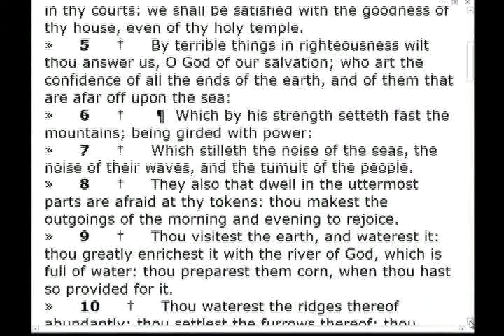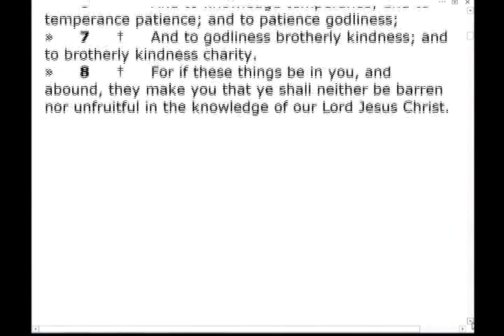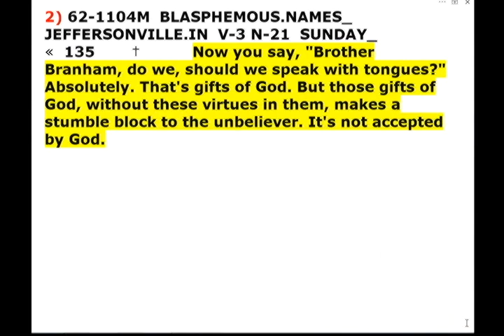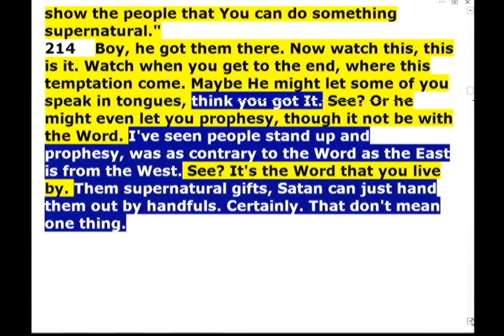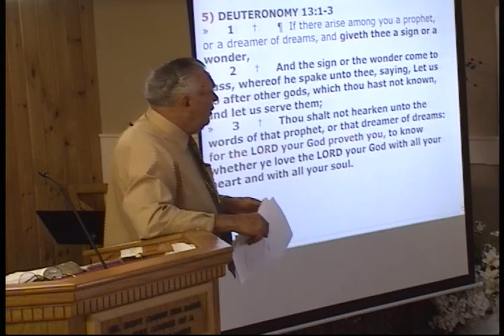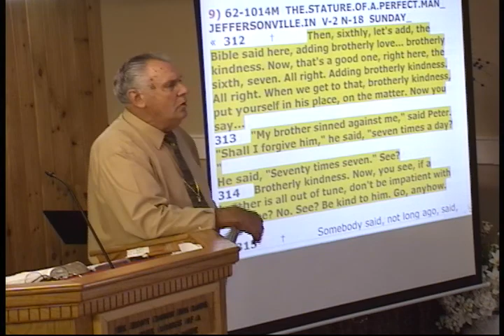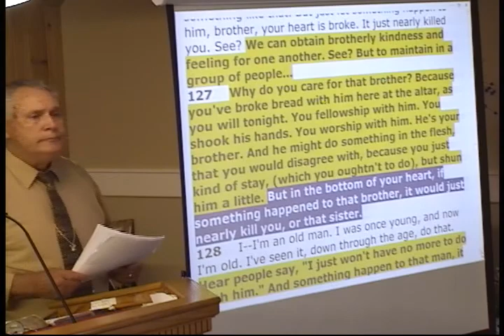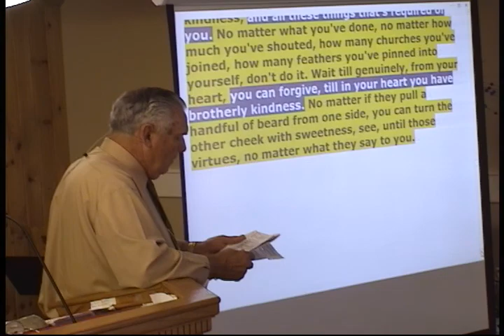16-0703am - New Race (Another Creation) - (Brotherly Kindness) Pt.48 - Samuel Dale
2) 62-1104M  BLASPHEMOUS.NAMES_  JEFFERSONVILLE.IN  V-3 N-21  SUNDAY_
«  135       †          Now you say, "Brother Branham, do we, should we speak with tongues?" Absolutely. That's gifts of God. But those gifts of God, without these virtues in them, makes a stumble block to the unbeliever. It's not accepted by God.

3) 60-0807  DEBATE.ON.TONGUES_  YAKIMA.WA  SUNDAY_
«  E-7       †        Then at the 12th chapter... Now, if you'll go on over to where I struck my debate to take my... The initial evidence of the Holy Ghost, I took it to be love. And the other men taken it to speak with tongues (See?), to have tongues as the evidence.
    Now, Paul said it in I Corinthians 13, the next, he said now, that, "Though I speak with tongues of men and angels (that's both kinds) and have not love, I'm nothing. Though I have wisdom..." Now, he's talking about these gifts up here in the body (See, see?), having gifts without the Giver (See?), Love. See? Though I have wisdom and understand all knowledge of God, all the Scripture, can put them together like any great theologian, and have not love, which is the Holy Spirit, I'm nothing."
    Now, we know that the Holy Spirit is God. We have to admit that. See? That's God. Well then, God is love. See? So you can have any of the gifts of God without having God. God is love, and Satan can impersonate any of those gifts. See? See, he can impersonate pretty near anything 'cause he perverts. Sin is righteousness perverted.

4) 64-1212  THE.HARVEST.TIME_  PHOENIX.AZ  V-18 N-6  SATURDAY_
«  212       †          Notice, if Satan fails here, then he'll try his second scheme on you, get you to--to disbelieve the Word, he'll... and--and go to the seminary. He'll try the next, a scheme. Now here is where you want to be real careful, and just sit just for another five minutes on this part, if you will. Then he makes you a supernatural offer. I'm going to come back to all this, just before closing. He makes... See, if he can't tempt you away from the Word, "No, I'm going to stay with the Word," then he'll give you a supernatural offer.
213    He said, "I'll tell you what. You get up here and dive off the temple, and bring back up. See, show the people that You can do something supernatural."
214    Boy, he got them there. Now watch this, this is it. Watch when you get to the end, where this temptation come. Maybe He might let some of you speak in tongues, think you got It. See? Or he might even let you prophesy, though it not be with the Word. I've seen people stand up and prophesy, was as contrary to the Word as the East is from the West. See? It's the Word that you live by. Them supernatural gifts, Satan can just hand them out by handfuls. Certainly. That don't mean one thing.

5) DEUTERONOMY 13:1
»     1     †      ¶  If there arise among you a prophet, or a dreamer of dreams, and giveth thee a sign or a wonder,
»     2     †     And the sign or the wonder come to pass, whereof he spake unto thee, saying, Let us go after other gods, which thou hast not known, and let us serve them;
»     3     †     Thou shalt not hearken unto the words of that prophet, or that dreamer of dreams: for the LORD your God proveth you, to know whether ye love the LORD your God with all your heart and with all your soul.

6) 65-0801M  THE.GOD.OF.THIS.EVIL.AGE_  JEFFERSONVILLE.IN  V-4 N-9  SUNDAY_
«  37       †          We find now, this evil age is to prove, to Satan, She is not like Eve, that She is not that type of a woman. And She will be tried by His Word, the Bride, as Adam's bride was tried by the Word. And Adam's bride believed every bit of the Word, all, but confused on one promise, that, "He's the same yesterday, today, and forever," today, see; but failed on one promise, under the temptation of the enemy, face to face. And now, the people that's called for His Name, of course, is His Bride. She is to come in contact again by the same thing; not by just denominational truth or something, but every Word!
38    For, in the beginning of the Bible, man was given the Word of God to live by. One Word, misinterpreted by a--a man called Satan, in a person of an animal called the serpent. Satan, in this person, could talk to Eve, and misinterpreted the Word to her, and was lost. See, It must be every Word.